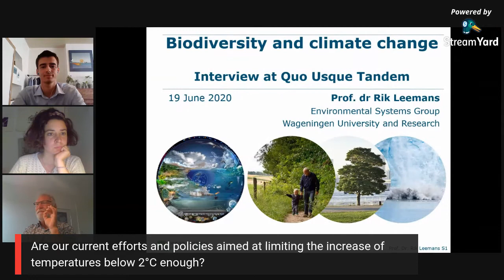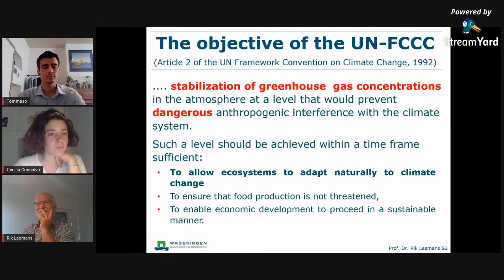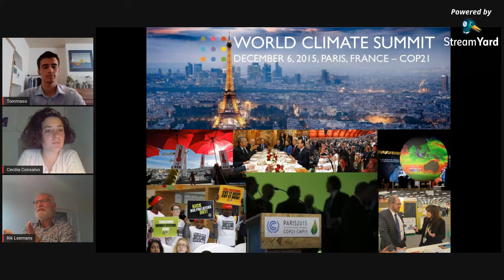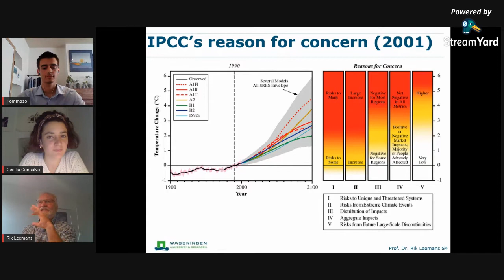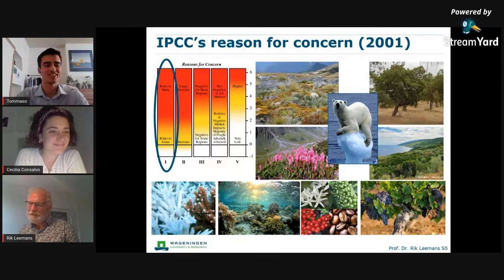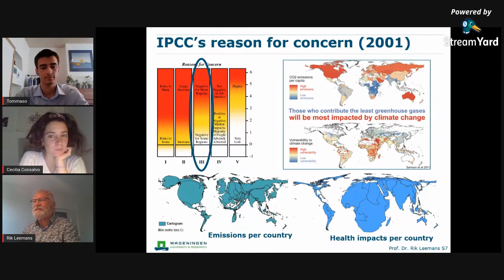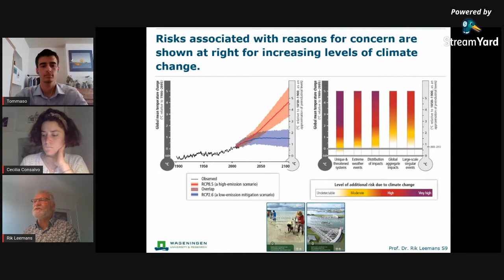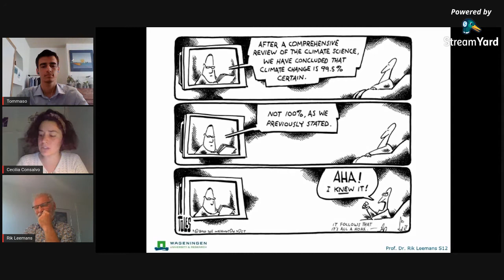Rik Leemans - The Twin Crises Biodiversity Loss and Climate Change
For the second episode of our Biodiversity Talks, we had the honor to interview Rik Leemans, head of the Environment System Analysis at Wageningen University & Research. Thanks to his expertise and his experience in some of the most important international fora, we discussed about the links between biodiversity loss and climate change, the difficulties in the science-policy communications and the impact of COVID-19 in the climate negotiations. Check it out!